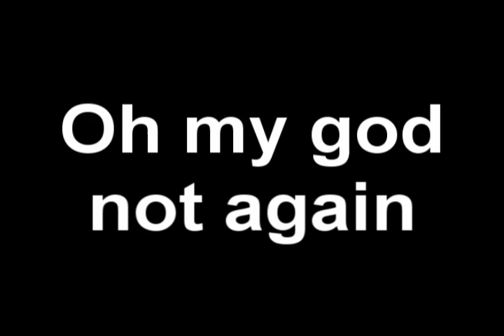The Hot Redguard part 1 (Oblivion)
WATCH TILL END EVEN AFTER IT SAYS "THE END"
My first try at making a funny oblivion video, if you dont find it funny just click it away.
*working on part 2*
not very fast but its working